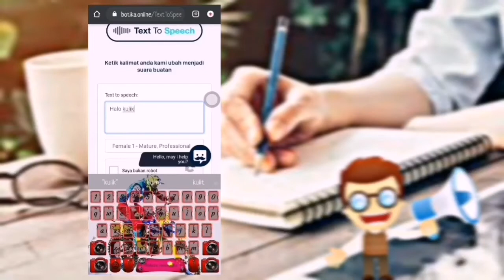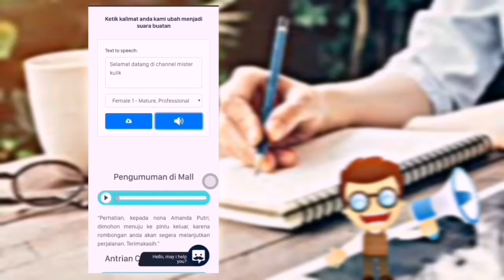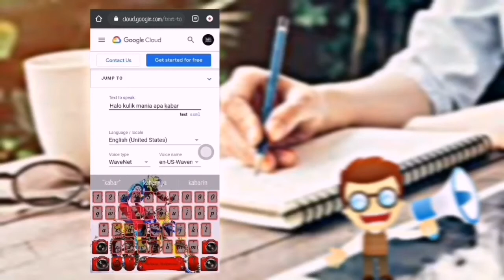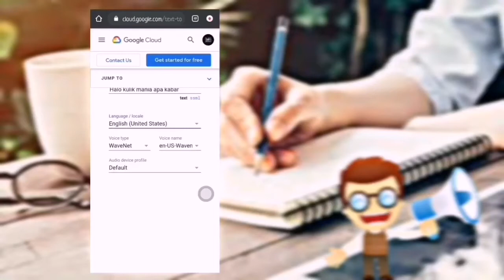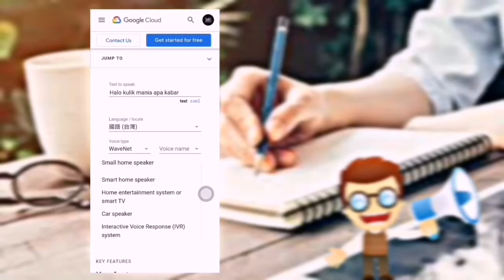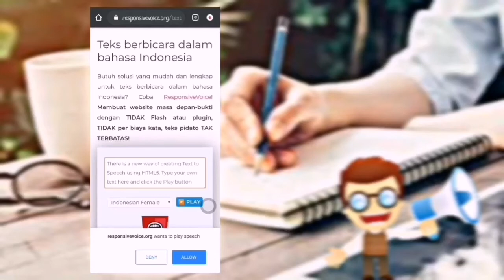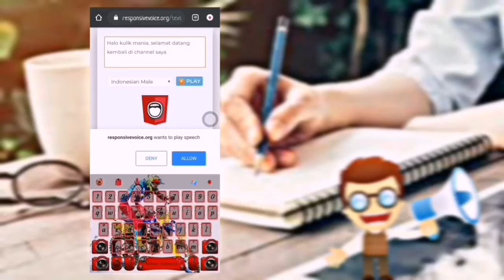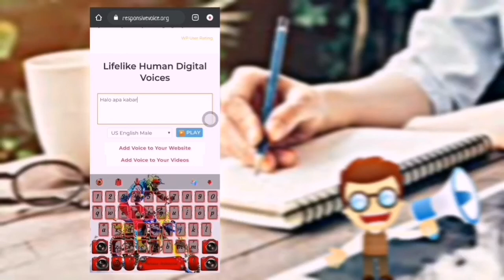Nada Dering Seperti Google Bisa untuk Whatsapp !!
Suatu sistem Text-To-Speech (TTS) dapat didefinisikan sebagai sistem yang dapat mengubah suatu teks menjadi ucapan secara otomatis melalui fonetisasi ( penyusunan fonem-fonem untuk membentuk ucapan ). Sebuah sistem TTS dapat mengucapkan kata apapun, sebab kosa katanya tidak terbatas.

Silahkan di Coba kami lampirkan link online

Link Online